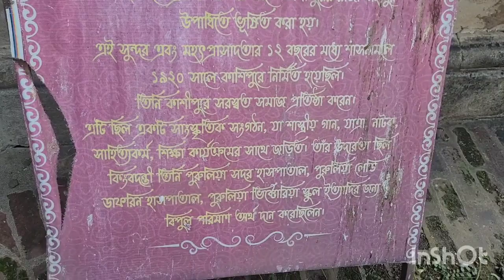Purulia Kashipur Rajbari Durga puja 2023|| কাশীপুর রাজবাড়ী দূর্গা পুজা ১৪৩০||Garh Panchkot Palace